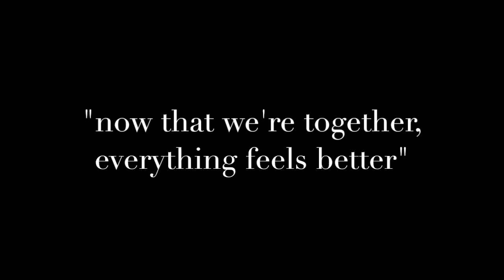Scorched (2015) vocal demo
Fifth Company Lane Productions presented Scorched, by Wajdi Mouawad and translated by Linda Gaboriau. Directed by Devon Jackson. Music composed by Deanna Choi, performed by Maddy Schaefer Scovil and Deanna Choi.